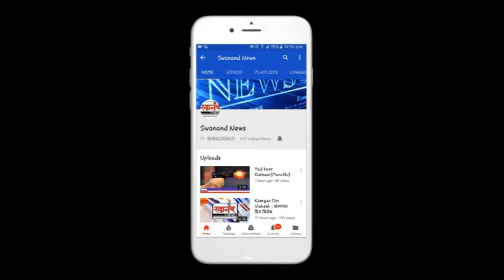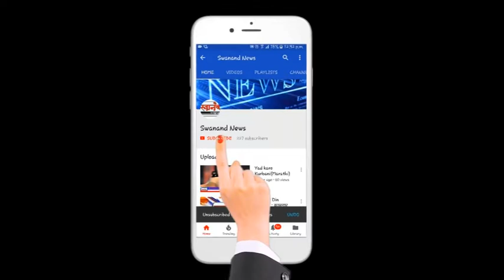गोदावरीत मराठा आंदोलकाची जलसमाधी, २४ जुलैला महाराष्ट्र बंद, शिवप्रहार संघटनेची भूमिका !!!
गोदावरीत मराठा आंदोलकाची जलसमाधी, २४ जुलैला महाराष्ट्र बंद, शिवप्रहार संघटनेची भूमिका !!! नेमके काय आहे प्रकरण हे जाणून घेण्यासाठी पहा संपूर्ण विडिओ आणि अशा आणखी महत्त्वपूर्ण बातम्या पाहण्यासाठी सबस्क्राईब करा आमच्या स्वानंद न्युज चॅनेलला आणि बेल आयकॉन देखील दाबा. जेणेकरून आमचा विडिओ सर्वात आधी थेट आपल्या मोबाईलवर दिसेल. जर आपल्याला आमचा व्हिडिओ आवडली तर लाईक करा आणि शेअर करा आमच्या व्हिडिओला आणि कमेंट सेक्शन मध्ये आपलं मत मांडायला विसरू नका.

CHECKOUT ALL RELATED VIDEOS BY CLICKING HERE - Ulhasnagar मराठी farmersuicide maratha marathakrantimorcha kaka shinde #24 july band

SEND ME STUFF:

Near B.K.No.1416,
Maratha section - 32,
Ulhasnagar - 421004,
Dist. : Thane,
Maharashtra,
India